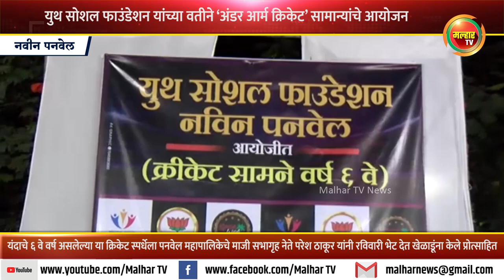युथ सोशल फाउंडेशन यांच्या वतीने नवीन पनवेल येथे ‘अंडर आर्म क्रिकेट’ सामान्यांचे आयोजन !!!